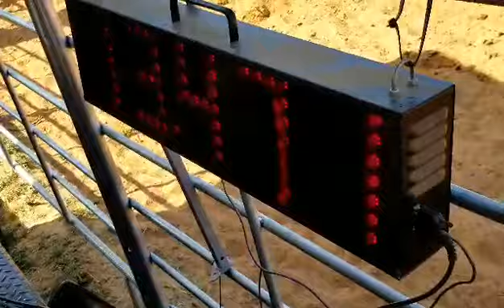Violet and Angela 3D ranch USMS Sept 2021. stage 2